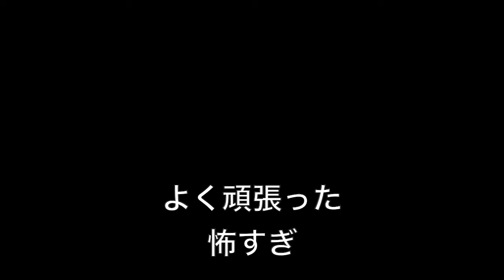心の闇を越えろ part4